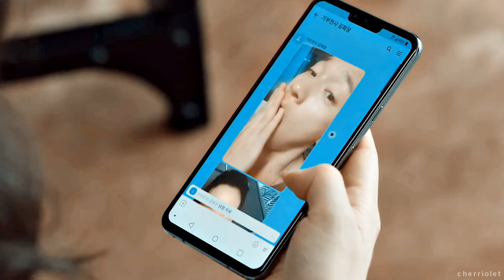Eunjung ✘ Sangsoo − Sweet Chaos | Be Melodramatic | 전여빈 X 손석구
Be Melodramatic (멜로가 체질) tells a story about three best friends who navigate different paths in the entertainment business.

Starring in the video :
- Jeon Yeobin as Lee Eunjung
- Son Seokkoo as Sangsoo

(ps: i had a lot of fun making this because they're so cuteee ahahah :D)